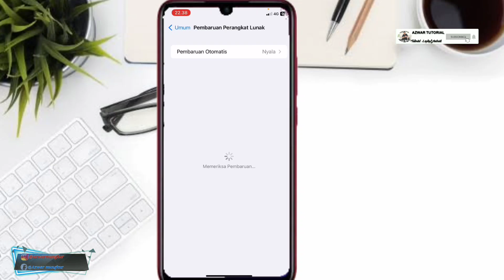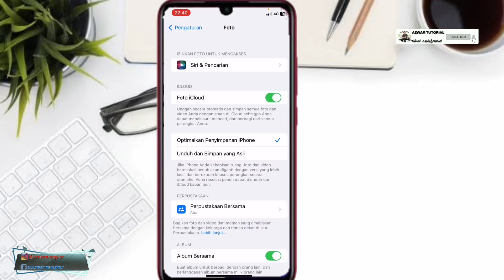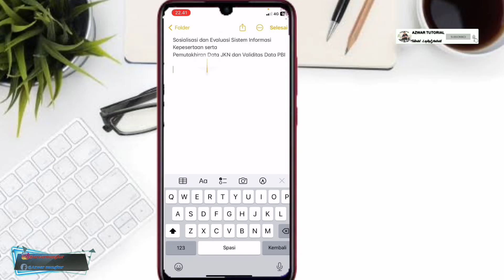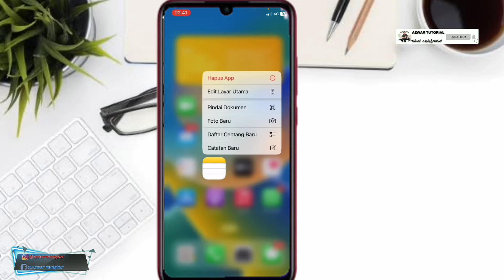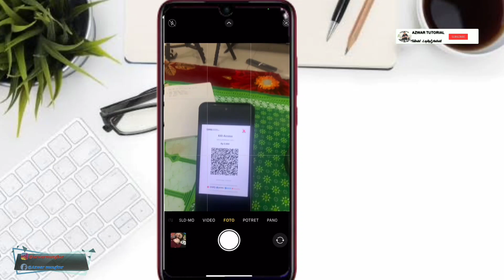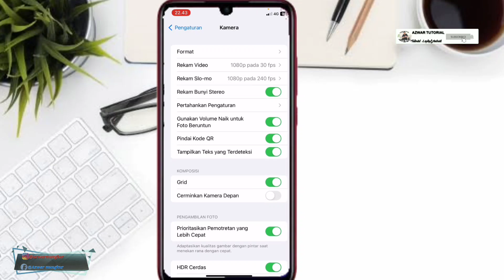Fitur Tersembunyi Dari Iphone Jarang Diketehaui Penggunanya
Ios 16- 5 Fitur Tersembunyi Wajib Kalian Coba Bagi Pengguna iPhone
fitur ios 16
apa saja fitur ios 16
new fitur ios 16
kelebihan fitur ios 16
cara menggunakan fitur ios 16
fitur ios 16.3
fitur ios 16.4.1
fitur ios 16 di iphone x
ios 16 fitur apa saja
fitur always on display ios 16
ios 16 features
apa saja fitur baru di ios 16
fitur persentase baterai ios 16
apa saja fitur baru ios 16
fitur crop foto ios 16

- Perekam layar
- Hedsed Gaming
- Kinemaster